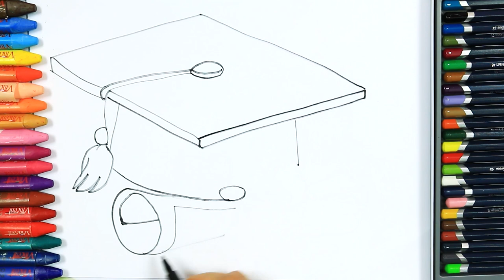How to draw diplom | Colors | Drawing and Painting | How to color | Coloring for children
Best Videos ► ► ► How to draw diplom | Colors | Drawing and Painting | How to color | Coloring for children

Learning Drawing Colouring Painting Videos with Colored Markers.Coloring pages coloring book. Learn Drawing Educational